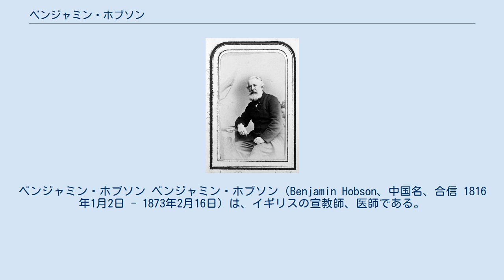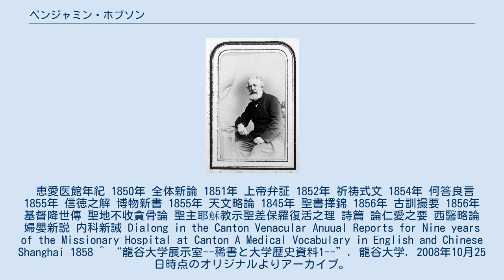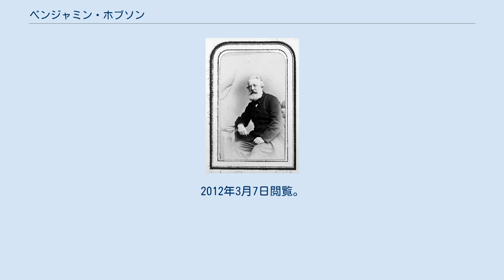ベンジャミン・ホブソン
ダヴェントリー・ディストリクト出身の人物
ベンジャミン・ホブソン ベンジャミン・ホブソン（Benjamin Hobson、中国名、合信 1816年1月2日 - 1873年2月16日）は、イギリスの宣教師、医師である。
 ノーサンプトンシャーのウェルフォードに生まれた。
ロンドン大学で学んだ後、宣教師となり1839年にマカオの澳門教会医院で働き、広州西郊に恵愛医館を開設し宣教医としてはたらきながら、医学書を執筆した。
中国に初めて西洋解剖学を伝えた『全体新論』が有名である。
1856年10月第二次アヘン戦争が起こると、上海に避難し、仁済医館で働いた。
20年間中国で働いた後、帰国しロンドンで没した。
ホブソンの著作は幕末から明治初期にかけて日本に伝わり日本医学に影響を与えた。
 恵愛医館年紀 1850年 全体新論 1851年 上帝弁証 1852年 祈祷式文 1854年 何答良言 1855年 信徳之解 博物新書 1855年 天文略論 1845年 聖書擇錦 1856年 古訓撮要 1856年 基督降世傳 聖地不收貪骨論 聖主耶穌教示聖差保羅復活之理 詩篇 論仁愛之要 西醫略論 婦嬰新説 内科新誡 Dialong in the Canton Venacular Anuual Reports for Nine years of the Missionary Hospital at Canton A Medical Vocabulary in English and Chinese Shanghai 1858 ^ “龍谷大学展示室--稀書と大学歴史資料1--”. 龍谷大学. 2008年10月25日時点のオリジナルよりアーカイブ。
2012年3月7日閲覧。